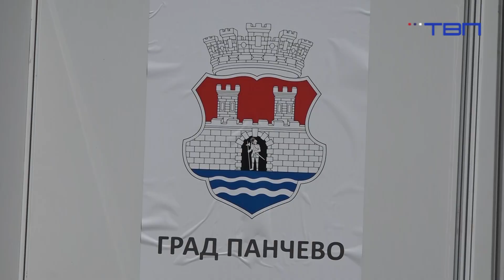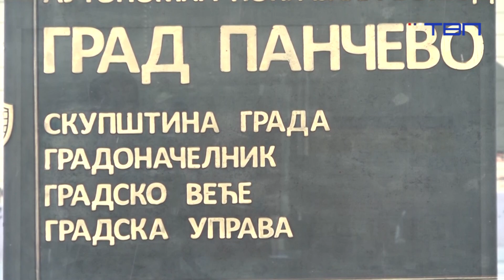TV PANČEVO - Grad Pančevo za 7 mera Lokalnog akcionog plana zapošljavanja izdvojio 12.5 miliona din